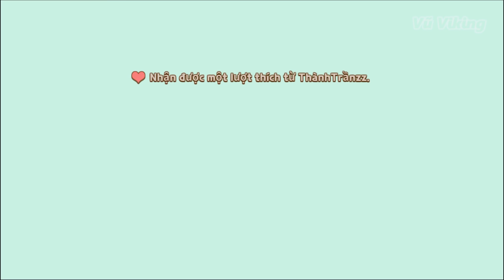Quà Bảo Trì 14/04, Cách Nhận "Đồ Taco"&"Trứng Phục Sinh" | PLAY TOGETHER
Cách nhận đồ Taco và trứng phục sinh trong Play Together.